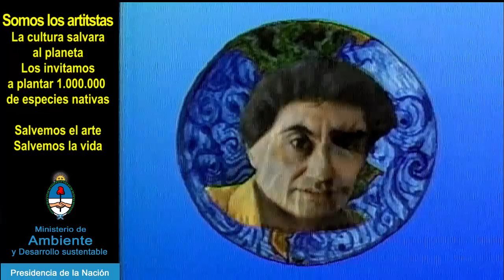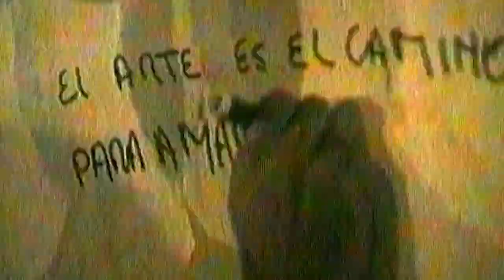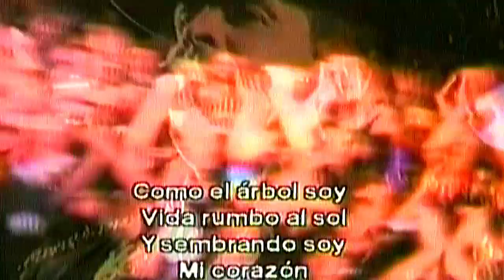Naturaleza capítulo I "El árbol es un camino" Propuesta para su corrección